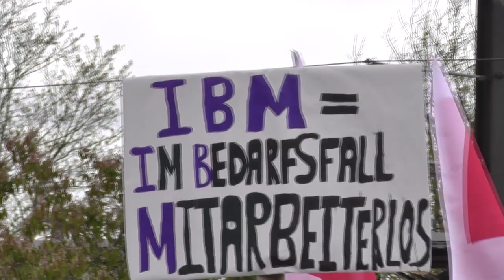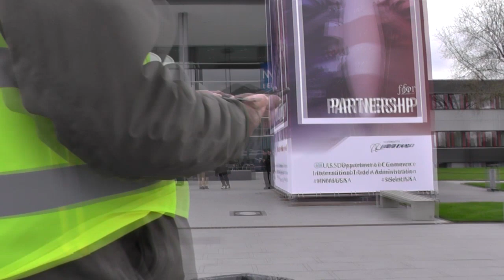ver.di: Demo vor der Hannovermesse Industrie - Stellenabbau bei IBM